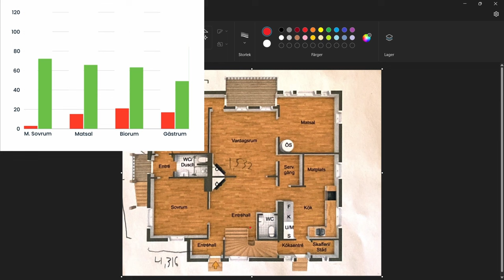TEST fixa BÄTTRE WIFI, Deco X10 Det vart bättre men hur mycket!?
Ett test av TP Link Deco X10 som vi nyligen köpt.  Fokus ligger på hur mycket bättre det blev i hastighet och stabilitet. Vi har ca 20-30 olika slags enheter anslutna.
Tidigare routrar var 2st Asus RT-AC51U
*nerkortad video!

X10 är en router (i mitt tycke) för dig som inte vill göra massa inställningar själv där det bara ska rulla smidigt efter man installerat. Det finns absolut andra routrar för den som vill göra riktigt grundliga inställningar men du har en hel del i appen också såsom:

Föräldrakontroll
Styra vad som ska få med bandbredd
Se vilka som är anslutna
med mera med mera

Det som förändrades för oss, bättre täckning överallt, mycket högre hastigheter dock något sämre ping/svarstider (mellan 8-18ms) än innan (4-8ms) men fortfarande fullt godkänt!
Den bytte också själv frekvens efter att ha frågat mig i appen när det var för mycket trafik på den aktuella frekvensen.
Ett plus att den täcker stora hus 500kvm+

Har jag möjlighet så lägger jag in köplänkar nedan så kan du hjälpa mig tjäna en slant också, men köpet gjorde jag på eget initiativ och osponsrad.